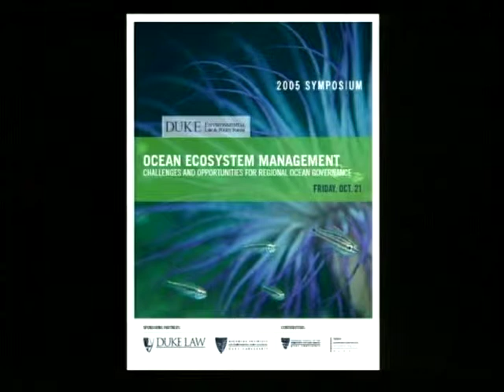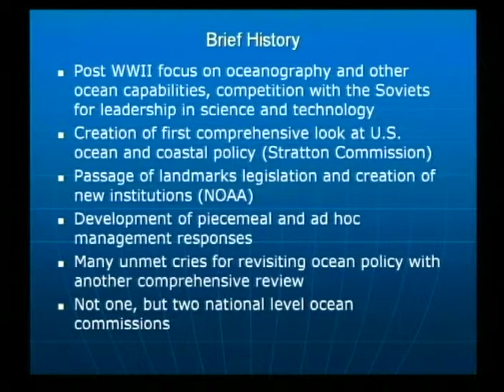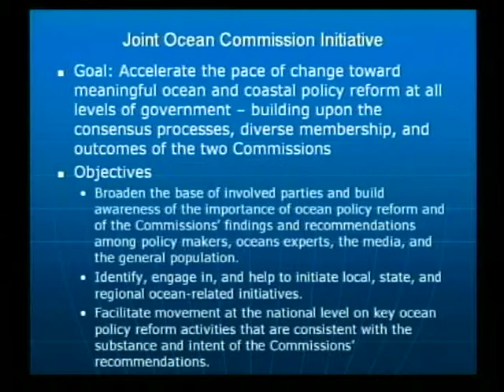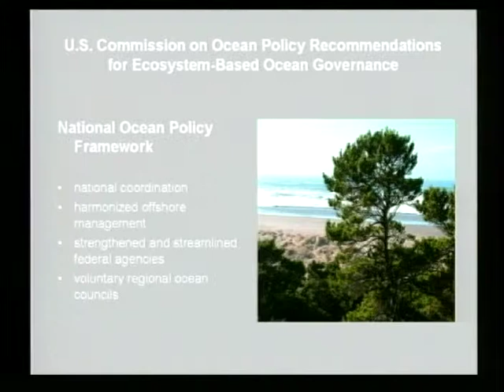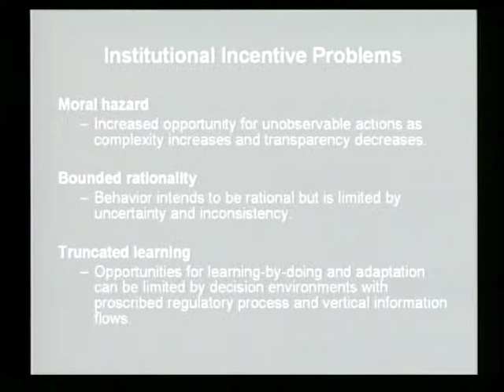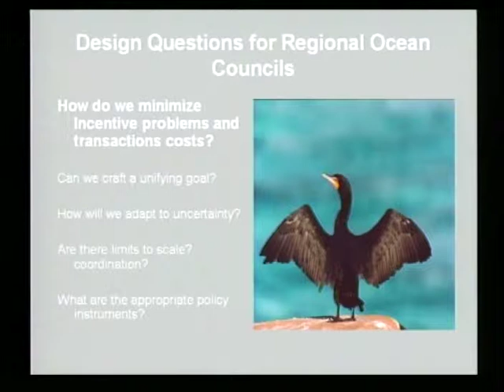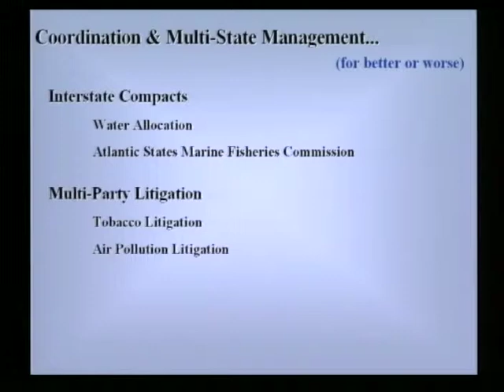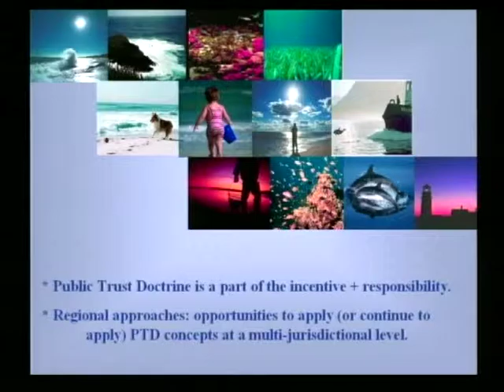DELPF Symposium 2005: Ocean Ecosystem Management | Implementing Regional Ocean Governance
Implementing Regional Ocean Governance (moderated by Mike Orbach): *Laura Cantral - The Joint Ocean Commission Initiative *Susan Hanna - Implementing Effective Regional Ocean Governance: Perspectives from Economics *Kristen Fletcher - Regional Ocean Governance: The Role of Public Trust Doctrine.

DELPF Symposium.

Appearing: Mike Orbach, Ph.D. (Duke Marine Lab), moderator ; Laura Cantral (Meridian Institute), speaker ; Susan Hanna, Ph.D. (Oregon State University), speaker ; Kristen Fletcher (Marine Affairs Institute, Roger Williams University), speaker.